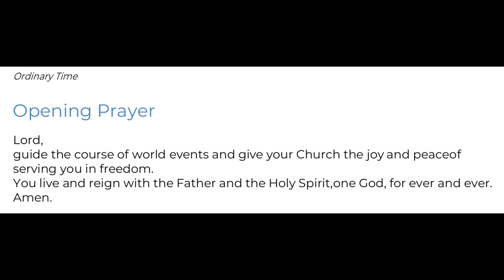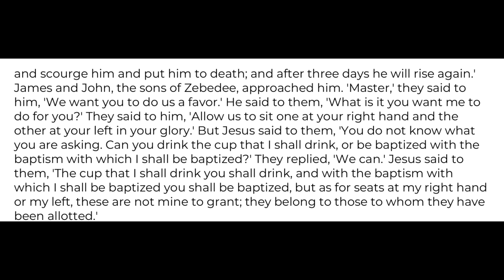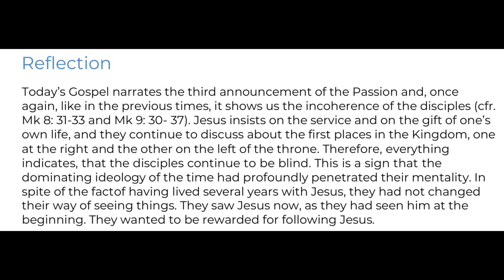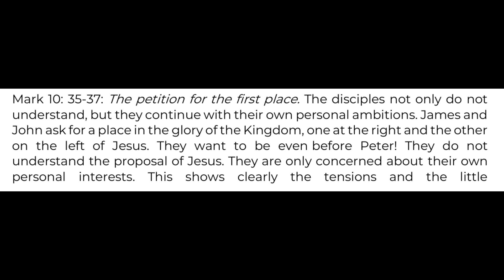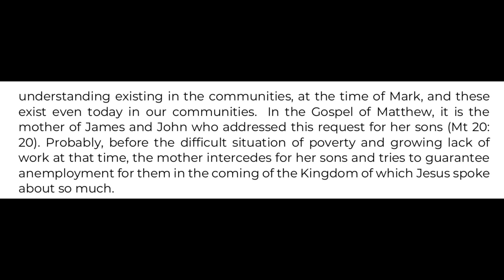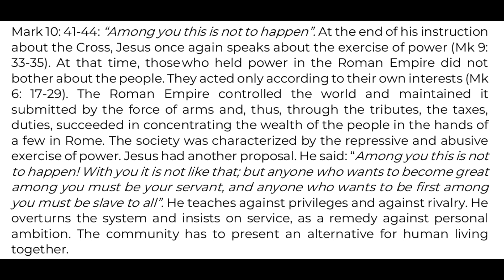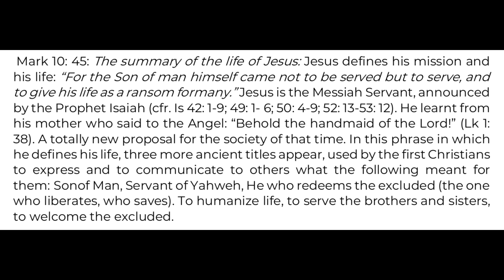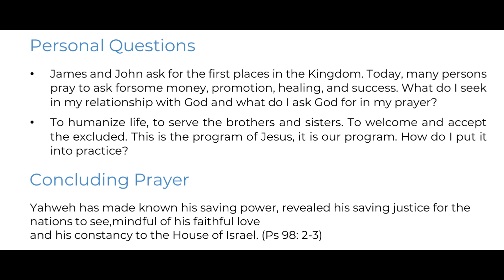Wednesday of the 8th Week in Ordinary Time - Year B